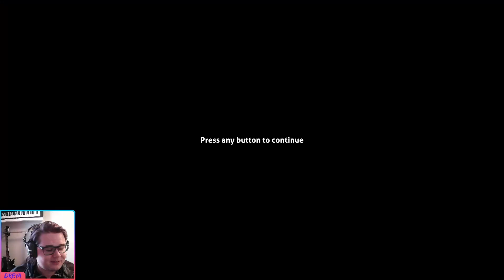My First Dive | Subnautica: Below Zero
It's here! After 2 years of early access development, Subnautica: Below Zero is finally out. I played the original Subnautica a lot, and I loved it, it was probably my favourite game of that year, so let's jump into the new one!

Join me as I gather materials, encounter giant leviathans, spook myself silly in dark underwater caves, and above all else, stave off the cold...

Thank you as always for watching, catch me here or on twitch!